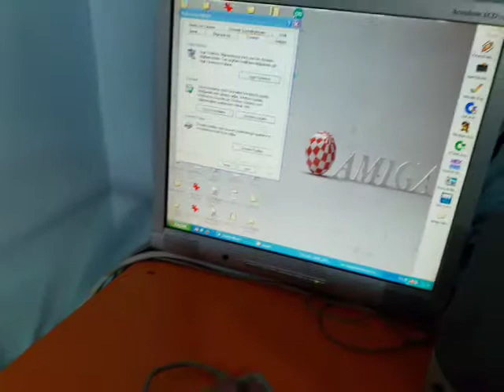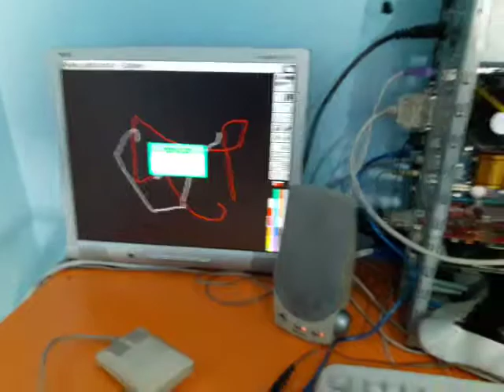AMIGA MOUSE TO PC USB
Amiga mouse connect to pc usb port wtih arduino leanordo.Amiga mouse use winuae and windows.